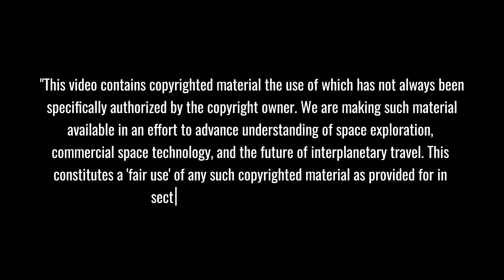SpaceX Finally Reveals INSANE Dual-Tower Catch Plan: Flight 8 Ready, But Flight 9...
SpaceX's Starship Flight 8 launch is imminent, but the real game-changer lies in Flight 9's groundbreaking dual-tower catch system! Watch as we unveil SpaceX's master plan at Starbase, where two colossal launch towers equipped with robotic arms are revolutionizing spacecraft recovery. From breakthrough mechanical arm tests to advanced cryogenic systems, this video takes you inside the future of space exploration that's unfolding before our eyes.
⏱️ Key topics with timestamps:
00:00 - "BREAKING: SpaceX's Revolutionary Dual-Tower Catch System Revealed for Flight 8 & 9"
01:10 - "EXCLUSIVE: First Historic Movements of SpaceX's Massive Mechanical Catching Arms"
02:53 - "GAME-CHANGING: Advanced Cryogenic System & Sub-Coolers Installation at Starbase"
05:04 - "LEAKED: Flight 9's Unprecedented Dual-Tower Recovery Operation Plans Exposed"
07:16 - "MOONSHOT: Athena's Revolutionary Lunar Exploration Tech & Water Ice Mission"
08:24 - "BREAKTHROUGH: Stoke Space's Innovative Andromeda Upper Stage Design Unveiled"
12:16 - "URGENT UPDATE: FAA's Shocking February 26th Launch Window Announcement"